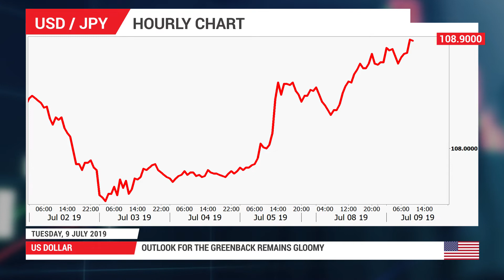Forex Preview: 09/07/2019 - All eyes on Powell's testimony in huge week for dollar